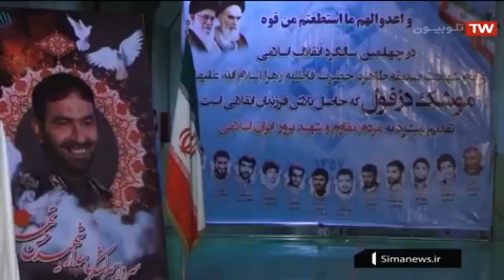Iran Dezful ballistic missile 1000Km range, Underground missile plant موشك بالستيك دزفول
Iran has unveiled an underground plant manufacturing precision ballistic missiles for the Aerospace Division of its Islamic Revolution Guards Corps (IRGC سپاه پاسداران انقلاب اسلامي).

“Unveiling this missile production city deep underground is an answer to the idle talk made by the Westerners, who assume they can restrict us and dissuade us from [pursuing] our long-term goals by means of threats and sanctions,” Major General Mohammad Ali Jafari سرلشگر محمد علي جعفري, the IRGC’s chief commander, said during the unveiling ceremony on Thursday.

The ceremony, which was joined by the commander of the IRGC’s Aerospace Division, Brigadier General Amir Ali Hajizadeh سرتيپ امير علي حاجي زاده, also featured the inauguration of a smart surface-to-surface missile dubbed Dezful دزفول.

“Today, the mass production of advanced precision and smart missiles became a reality within the IRGC’s aerospace force,” Jafari hailed.

Iran’s defense program not open to negotiation

Elsewhere in his remarks, Jafari said that Iran’s defense might was in line with the country’s deterrence doctrine and was by no means open to negotiations.

“Iran’s defensive capability is deterrent [in nature] and in line with preserving its national security, and it cannot be subjected to any transaction or negotiation,” the commander asserted.

He said the country declares possession of full defensive might on the eve of the 40th anniversary of the victory of its Islamic Revolution.

Jafari also especially addressed European countries’ demands from the country to start negotiations over its missile program before the Instrument in Support of Trade Exchanges (INSTEX) comes into force.

INSTEX is a non-dollar payment mechanism, which European countries have announced to safeguard trade with Iran in the face of the United States’ sanctions targeting the Islamic Republic.

“Today, the Europeans are talking of imposing restrictions and sanctions on our defensive capability, while egregiously, their offensive capability is being used to attack the oppressed and innocent people throughout the world,” he said.

“But, we proudly enhance our defensive capability and are not afraid of anything,” the commander stated.

National security a red line

Hajizadeh, meanwhile, described national security as the Iranian Armed Forces’ red line, saying the Dezful missile was the latest outcome of the Aerospace Division’s research activities.

Describing the projectile’s features, he compared the success achieved through its production to that of the Zolfaqar ballistic missile, whose mass production the country began in September 2016.

However, Dezful’s range reaches 1,000 kilometers (621 Miles), 300 kilometers above Zolfaqar ذوالفقار, and its destructive capability is twice the latter’s “given the special materials used in its warhead,” the commander said.

Hajizadeh also addressed European countries’ recent comments about Iran’s missile might.

Those comments included France’s calling on Iran last month to “immediately cease all ballistic missile-related activities designed to carry nuclear weapons, including tests using ballistic missile technology.”

Iranian authorities have invariably asserted that the country’s missile program has not been established for non-conventional purposes and is only meant as part of the country's deterrence capability.

The commander reminded that European countries had provided various forms of arms support to the former Iraqi dictator Saddam Hussein صدام حسين during his 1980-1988 invasion of Iran.

“They should be answerable for their support for Saddam and crimes against the Iranian nation,” he said, adding, “We do not trust the Europeans, and it is better for them not to sacrifice themselves for [US President Donald] Trump.”

He was apparently referring to European countries’ echoing Washington’s stance concerning the Islamic Republic and their trying to similarly exercise pressure on Tehran.

Iran Dezful ballistic missile 1000 Km range, Underground missile plant
موشك بالستيك دزفول سيلوي زيرزميني ساخت موشك ايران